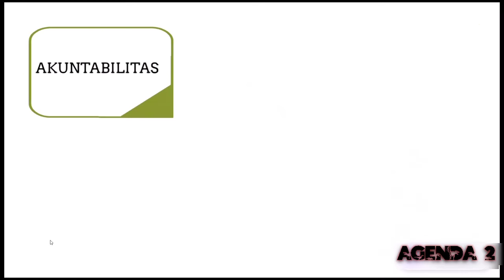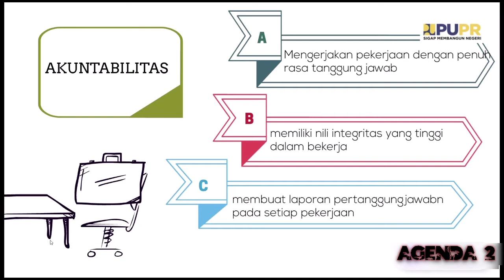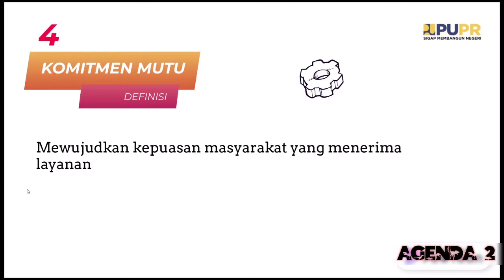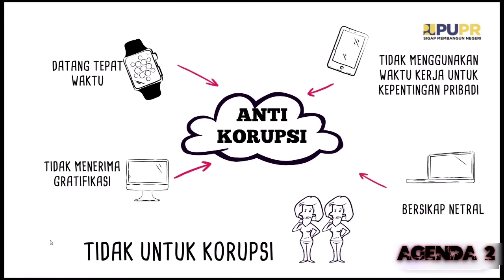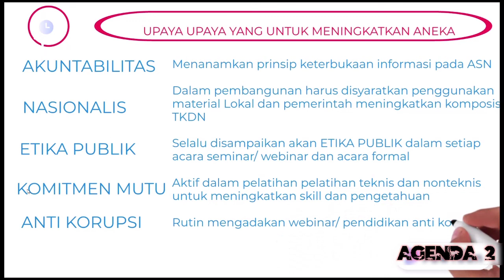Heri Wijayanto Tugas Personalizing Values,Nilai ANEKA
Tugas Personalizing Values, Nilai ANEKA
Tugas Agenda 2
Materi disampaikan Bp Ir Sunaryo Mulyo ,MT (Widyaswara Ahli Madya Kementerian Pekerjaan Umum dan Perumahan Rakyat)
Pada Pembahasan menjelaskan dasar dasar ASN yang harus mempunyai
1 Akuntabilitas
2.Nasionalisme
3.Etika Publik
4.Komitmen Mutu
5.Anti Korupsi

Dalam VIdeo Tugas Ini saya menjelaskan definisi masing masing dasar ASN dan Memberi contoh Aktualiasi Di Lingkungan PUPR

Terima Kasih
Like dan coment yah...